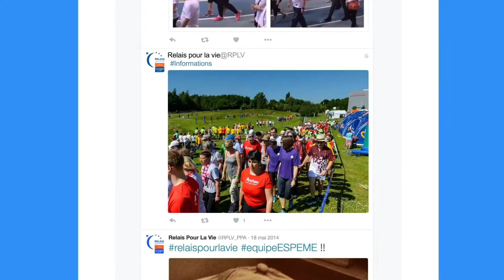Relais pour la Vie 2016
Bande annonce de l’édition 2016 du Relais pour la vie